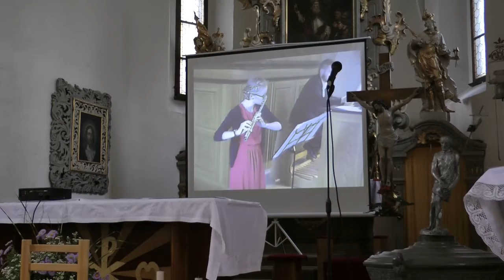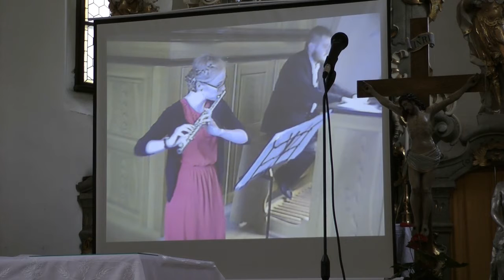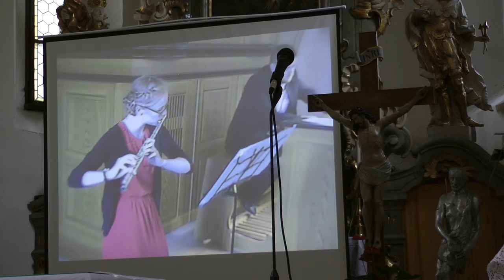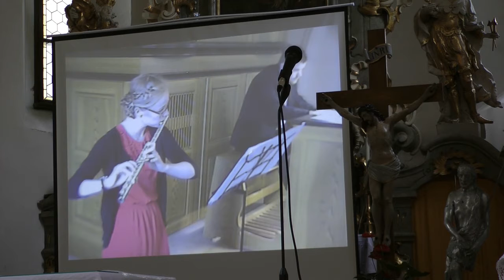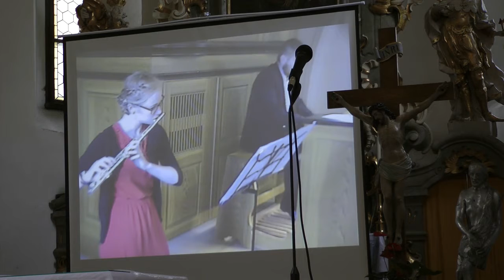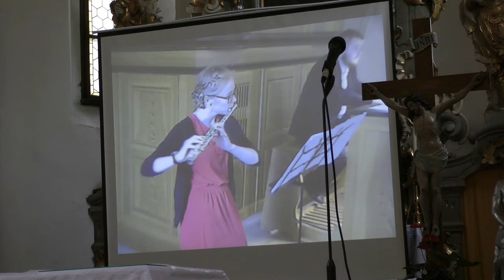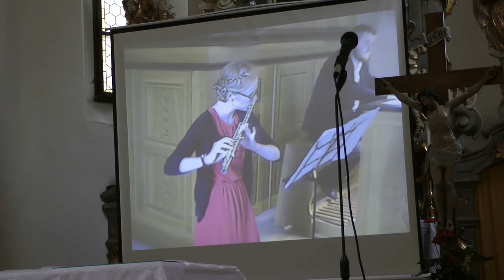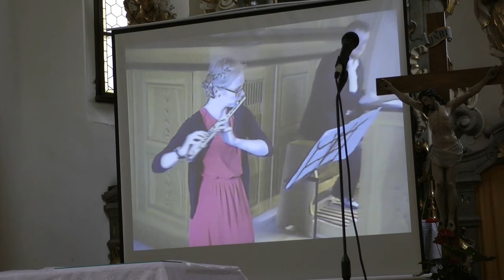Koncert v kostele v Přepychách 14.6.2018